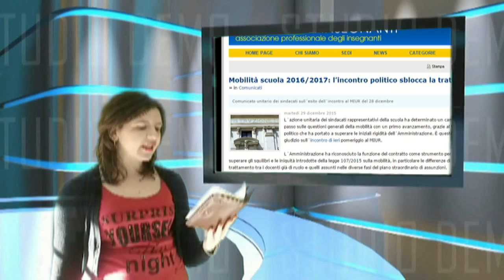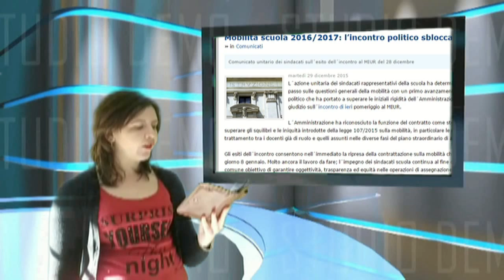GILDA NEWS 29 DICEMBRE 2015 EDIZIONE STRAORDINARIA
Mobilità scuola 2016/2017. Ne parliamo con Gianluigi Dotti, della direzione nazionale Gilda, che ha partecipato all'incontro con il Miur.
Le ultime sul concorso a cattedra.
News a cura di Irene Anastasi con la regia di Angelo Scebba.